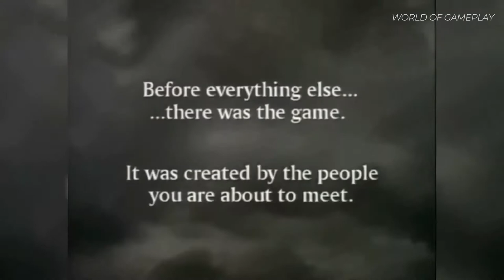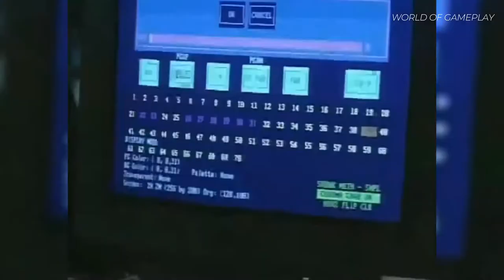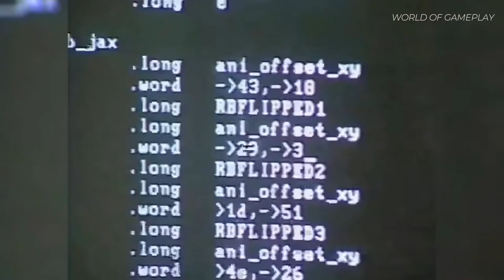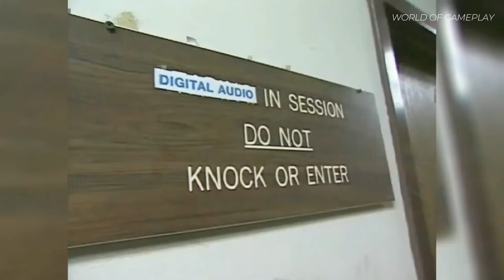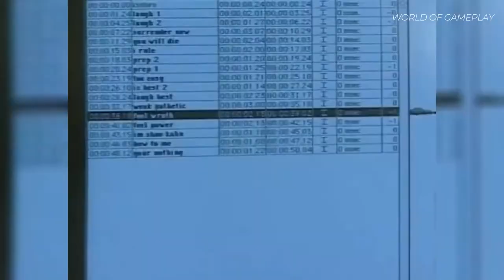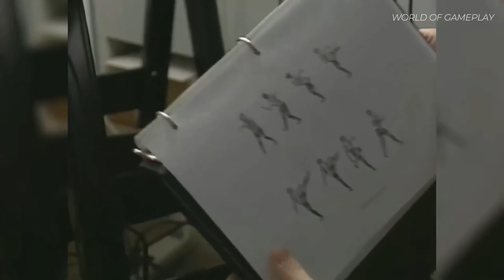Making of - Mortal Kombat 3 [MK3 Into The Outworld - Behind the Scenes]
The making of Mortal Kombat 3. Behind the scenes footage and developer interviews.

 Mortal Kombat 3: Into The Outworld was a piece of promotional material used to promote